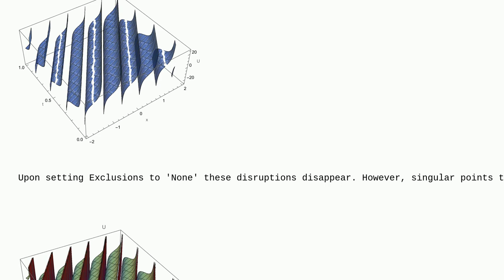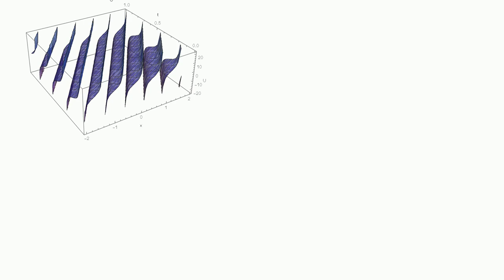Mathematica: How to remove an unwanted line-like disruption with jagged edges in Plot3D?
How to remove an unwanted line-like disruption with jagged edges in Plot3D?

A special thanks goes out to the awesome community

  plotting graphics